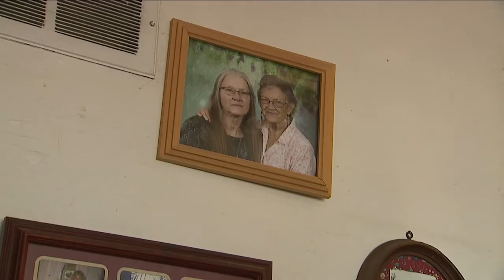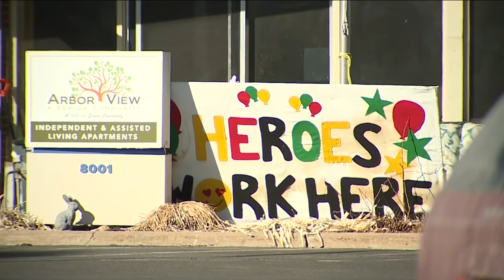Many nursing home staff decline vaccine: frustrated families wait for news on visiting restrictions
It's now been one year since Marie Nadeau has hugged, kissed or even held the hand of her 87-year-old mom.